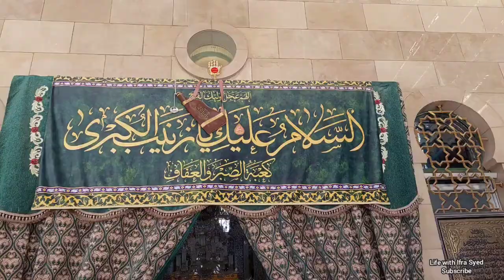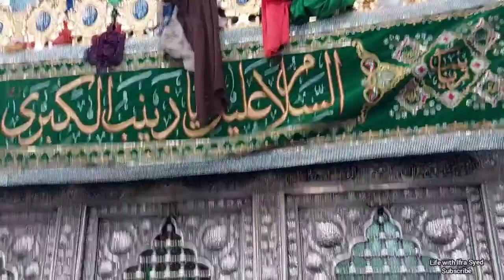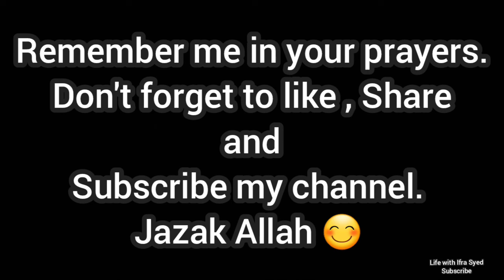Shrine Bibi syeda Zainab a.s 😭 | Syria | Iran , Iraq and shaam zairaat | Ifra Syed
Bazar e sham location
Bazar e sham history
Bazar e sham yazeed
Darbar e sham
darbar e yazeed
zindan e sham
zindan e Zainab a.s
zindan e sakina a.s
Darbar e yazeed location
Syria bazar
Syria Darbar e yazeed
aseeran e karbala
sham ki sair
Darbar e yazeed Damascus Syria

Imam Hussain a.s , Gazi Abbas a.s , Nadeem Sarwar , Farhan Ali waris , Mir Hassan Mir , karbala , zeeshan haider